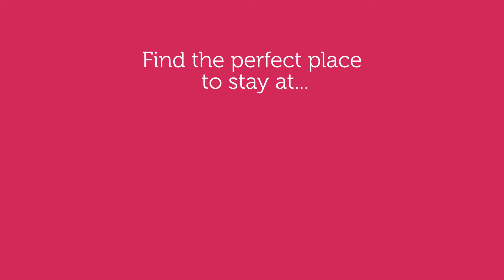Accommodation at Todber Valley Holiday Park - Clitheroe, Lancashire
From cosy caravans to luxury lodges, we’ve got a fantastic range of accommodation for your next holiday at Todber Valley Holiday Park in Lancashire!
can’t wait to find out more?

We’ve got a caravan for every occasion here at Todber Valley Holiday Park. Looking for the perfect couples’ retreat? Then why not try out one of our 1 bedroom caravans? Specifically designed with couples in mind, there’s even room for a cot in case you’ve had a little arrival. Or are you holidaying with the whole family? With bedrooms and bathrooms at either end, central lounge caravans are perfect for families and larger groups.

Whatever it is you’re looking for, our incredible range of caravans, many of which are extra wide, will allow you to holiday your way. Most of our units come with double glazing and central heating, meaning that even if the great British weather isn’t amazing, your holiday still will be!

Fancy a touch of luxury on your next holiday? Well, our incredible range of lodges will be just perfect for you and your loved ones. Furnished to the highest standard and kitted out with all the mod cons, you’ll find spacious living areas, en suite bathrooms, private verandas and much more.

When we say our accommodation is perfect for all the family, we really mean ALL the family! You no longer have to leave your four-legged friends at home with our collection of pet friendly accommodation options. They’re sure to set tails wagging!

The ultimate countryside retreat awaits at Todber Valley Holiday Park. If you’re looking for a rural retreat to get away from it all, look no further than this gorgeous park in Clitheroe, Lancashire. Ideally situated close to the Yorkshire Dales and the Lake District, you’ll find endless walking opportunities nearby. Discover the history of Skipton Castle or visit the Brontë Parsonage Museum for an educational day out – there are local attractions for all ages.

Made for relaxation, you can enjoy the laidback entertainment in the evenings, while the kids spend their afternoon exploring the outdoor playground. Feeling peckish? The cosy Steamer Inn and beer garden serves up tasty meals and refreshing drinks, or you could enjoy a picnic overlooking the picturesque surroundings.

So, what are you waiting for? Holiday like you mean it and book your next holiday in Lancashire at Todber Valley Holiday Park!

Share your memories of holidays in Lancashire in the comments below.